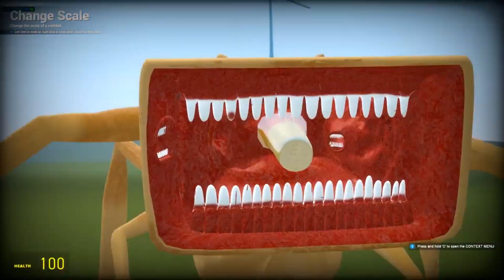TRAIN EATER & OPTIMUS PRIME & LIGHT HOUSE & MEGAHORN (MONSTER COVER) - Astronomia Coffin Dance